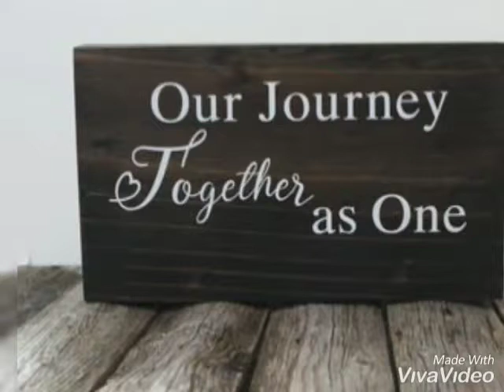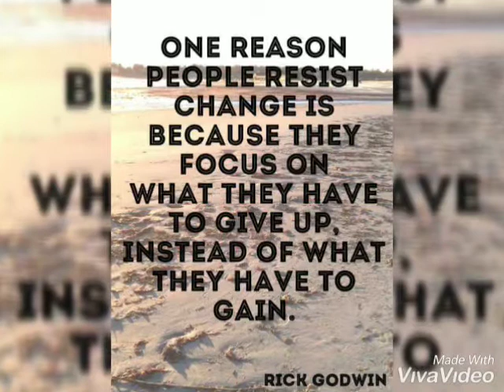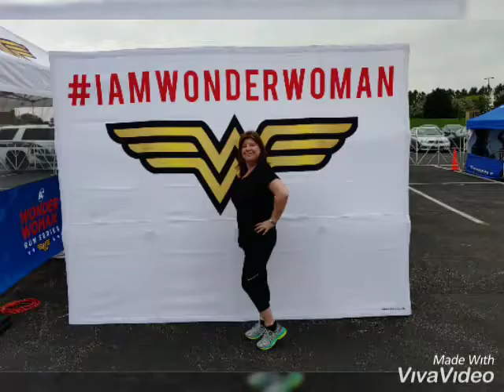Our weight loss Journey!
A video of are weight loss Journey togeather.